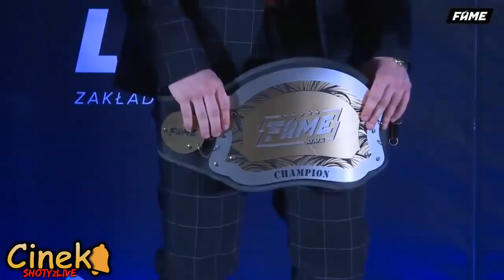LINKIEWICZ VS GODLEWSKA FACE TO FACE I WAŻENIE FAME MMA 3